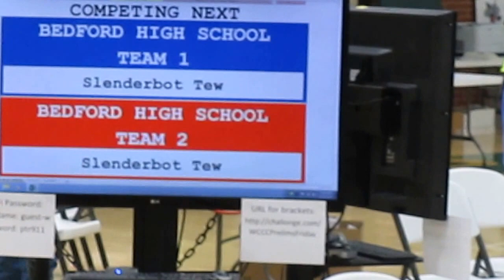2015 SWPA BOTSIQ PRELIMS: GO PRO VS UNKNOWN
Match or test at 2015 SWPA BotsIQ Prelims. If you recognize any of the bots in the video PM or comment and I can add it to title.